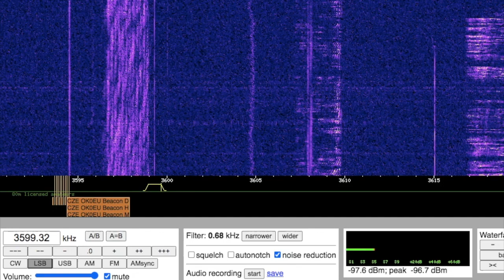4E 6F 6E 65 20 6F 66 20 75 73